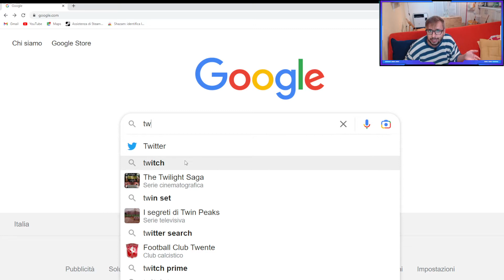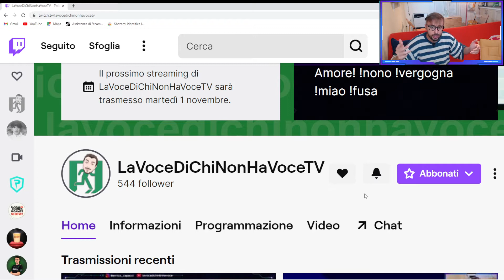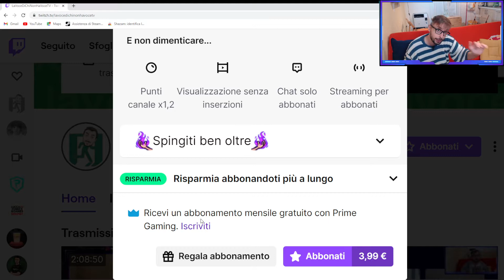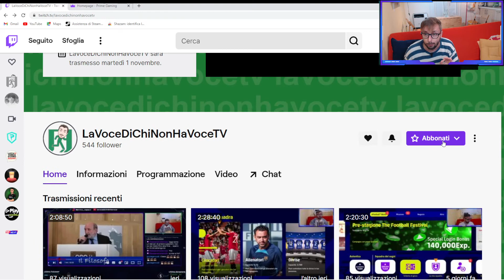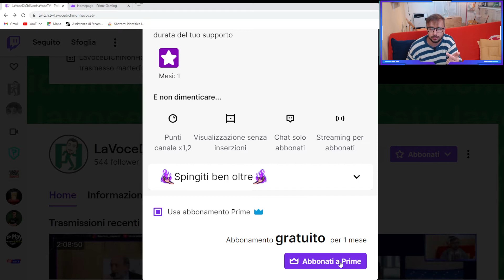ECCO COME REGALARMI SOLDI SENZA PAGARE NULLA!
*Apprezzi il mio lavoro? Puoi sostenermi mediante:⬇️*
Con un piccolo abbonamento mensile (annullabile in qualsiasi momento) puoi supportare il mio lavoro. La monetizzazione è molto scarsa, dunque il tuo contributo mi è di grande aiuto.

Se hai Amazon Prime puoi abbonarti *gratuitamente* al mio canale Twitch. Ogni mese l'abbonamento scadrà! Ricorda di rinnovarlo, è sempre gratuito!

🟩 Per contattarmi:
👉 Whatsapp  388/4338733

 ➤ Puoi supportarmi anche mediante:
 ➔ ricarica postepay o bonifico (in privato ti fornisco i dati necessari)